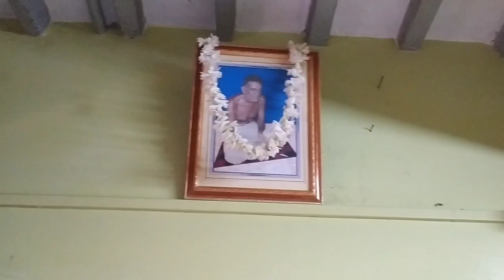porichoi porbo ❤️..familyvlog indianvlog familytime bangali vlog#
barsha's vlog# life style vlog# daily vlog# bangali vlog#indianvlog#